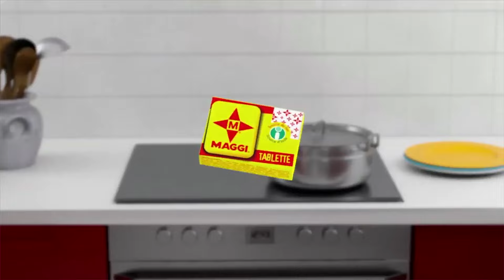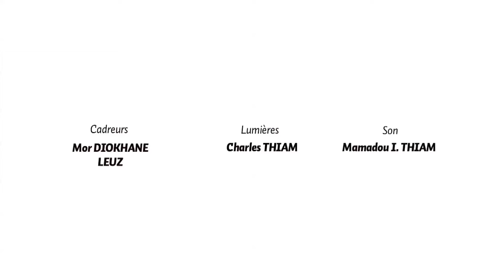Kooru Biddew Saison 3 – Épisode 15